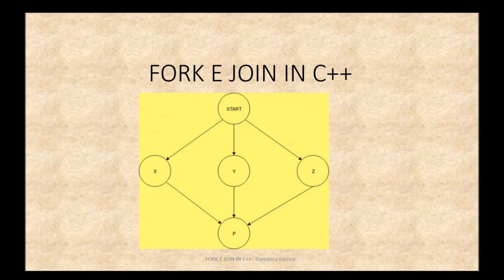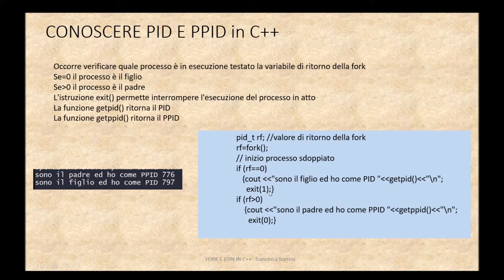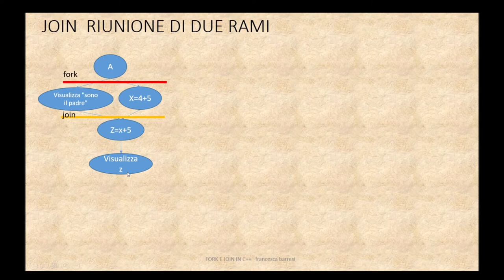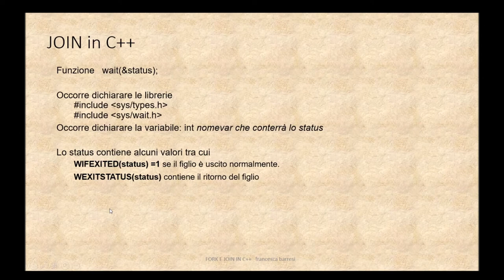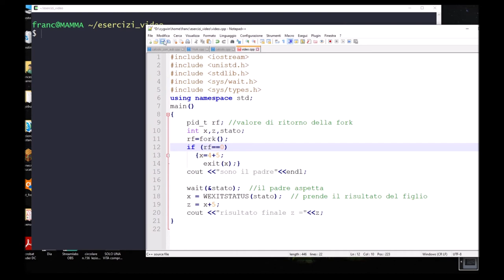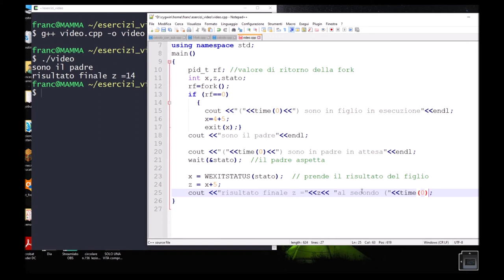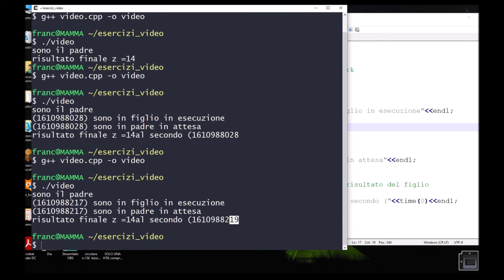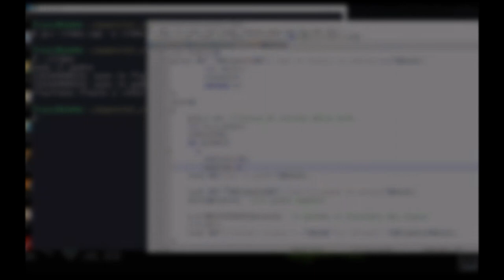Gestione dei processi #7- join in c++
Implementare un semplice programma in c++ per l'uso della join: generiamo un processo figlio che svolge un calcolo ed il padre aspetta che lui termini per svolgerne un altro. Per i miei alunni della quarta classe